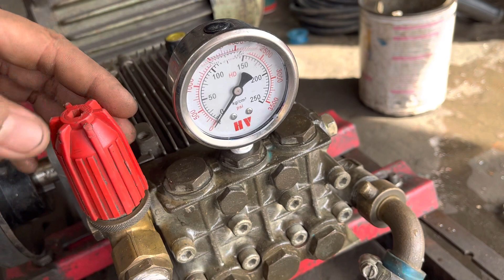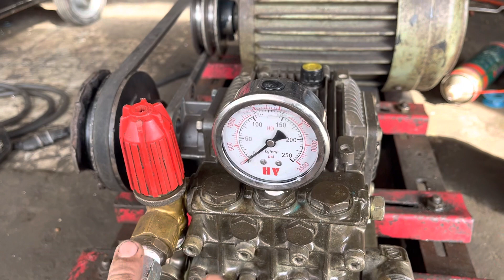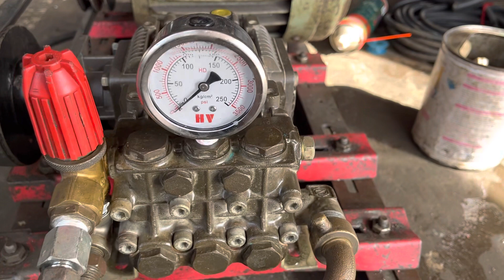Test đầu nén ý, ty sứ 20mm, áp lên 100 đến 150bar, lưu lượng 25l/p lh zalo 0332416648